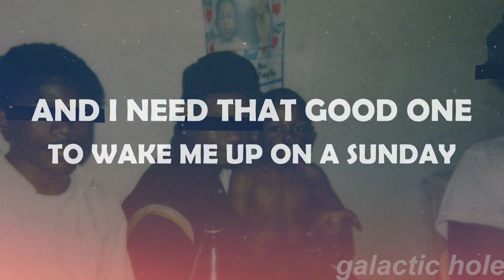pack it up boys, I solved music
I did

ＳＯＵＲＣＥＳ：
MINUTES UNLIMITED - Cars
whip crack
BLOC PARTY - Price of Gasoline
king of the hill
ANIMAL COLLECTIVE - Cuckoo Cuckoo
SIMPLE PLAN - What's New Scooby Doo? Theme Song
hotline miami
GRIMES - Easily
various trap samples
the big bang theory
DAVID BOWIE - Soul Love
sonic adventure 2 fandub
CHARLI XCX - Boys
KENDRICK LAMAR - Backseat Freestyle
I-LEVEL - Give Me
BUBBA SPARXXX - Ms. New Booty
GETTER - Head Splitter
VIRTUAL RIOT - Shinderu
tornado warning siren
hazbin hotel
BLACKOUT CREW - Put a Donk on It
THE PHARCYDE - I'm That Type
KRS-ONE - Sound of da Police
ray william johnson transition
SHINICHIRO YOKOTA - Tokyo 018 (Watashi Wa Tokyo Suki)
WAKA FLOCKA FLAME - Bustin' At 'Em
bruh sound effect #2
minecraft zombie
JPEGMAFIA - BALD!
saxophone
lex luger riser
the jamie foxx show
grid break 170
steve tv show
me